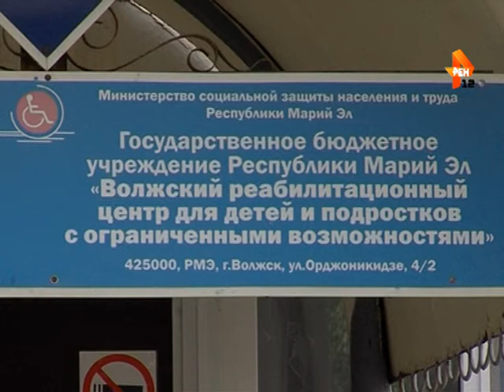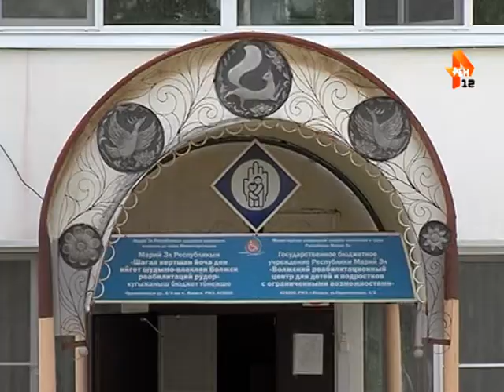Ситуация вокруг Волжского реабилитационного центра в Марий Эл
Родители встали на защиту Волжского реабилитационного центра для детей и подростков с ограниченными возможностями.

«Шумиха» вокруг одного из старейших социальных учреждений республики развернулась на днях. Поводом для дискуссий стала небольшая видеозапись занятия, которое проходило в центре 1 июня, в День защиты детей.

Одной из мам показалось, что с ее ребенком педагоги в этот момент отнюдь не играли, а жестоко обращались. Другие родители - напротив, уверены, в центре, где работает профессиональный коллектив, такого быть просто не может.

В непростой ситуации попыталась разобраться Лилия Зуева.